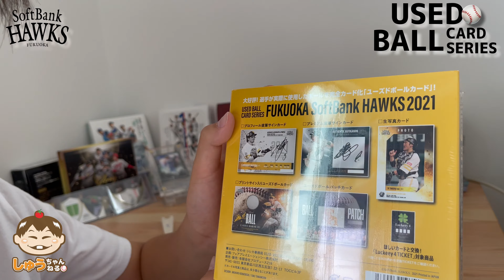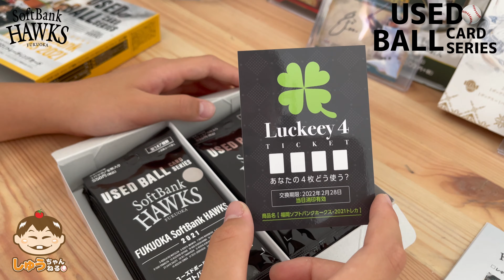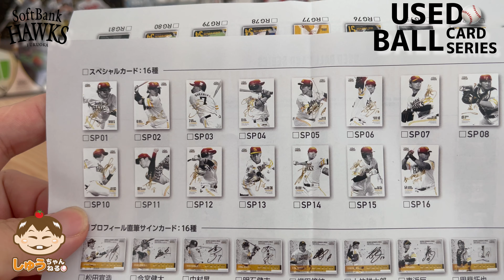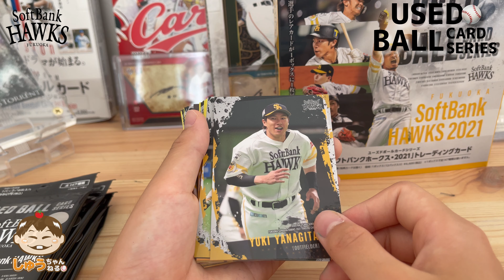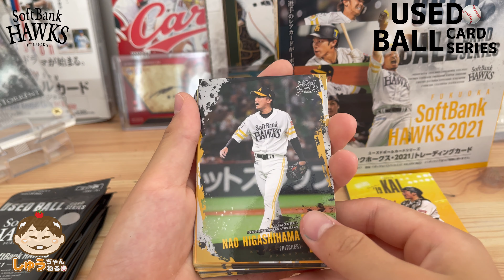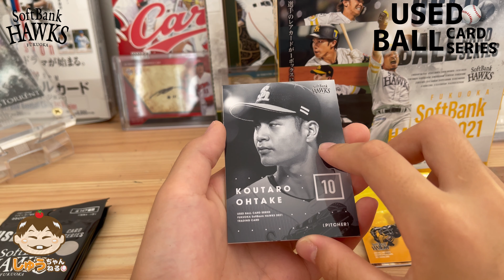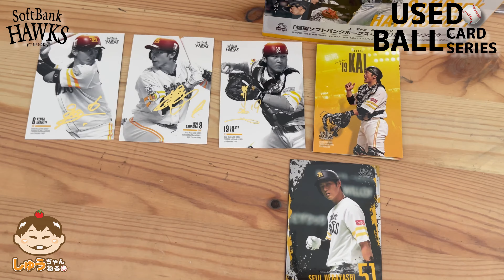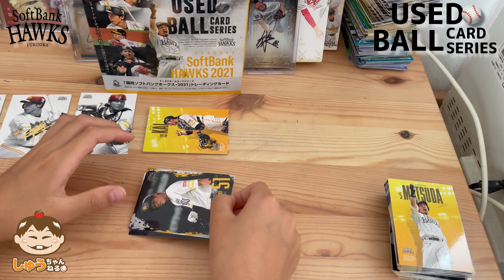第73試合 発売日当日開封!! BBMベースボールカード USED BALL CARD ソフトバンクホークス！開封動画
今回は、過去最高の神引きかもっ!
7月10日に発売されたユーズドボールカードシリーズソフトバンクホークスを開封していきます!